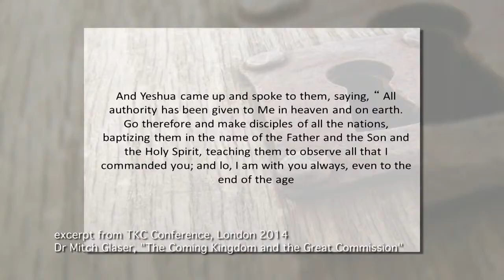Dr Mitch Glaser on The Kingdom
The Coming Kingdom and the Great Commission, by Dr Mitch Glaser, from Matthew 28. An abstract from his message in Westminster, London, in October 2015 at the conference Thy Kingdom Come: A Conference on the Bible, Theology and the Future. Full DVDs may be ordered from shop.chosenpeople.org.uk.